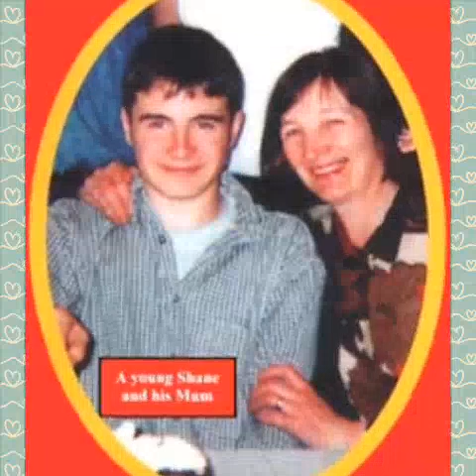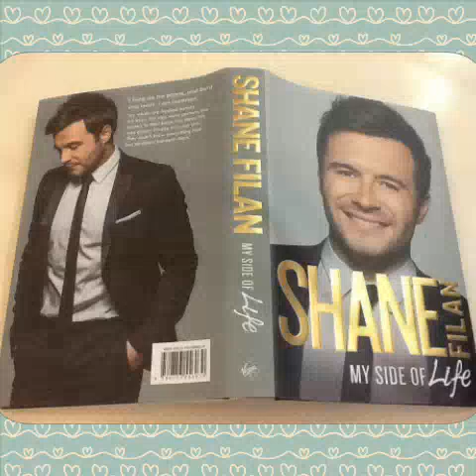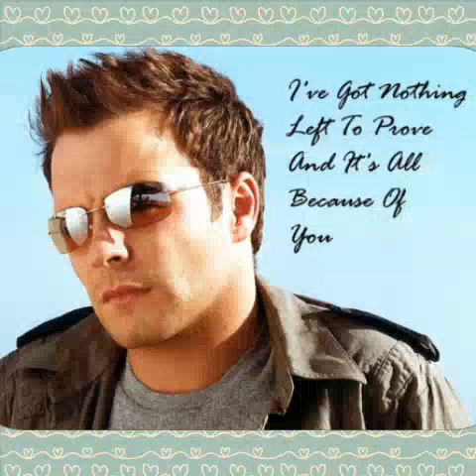Shane filan - one of these days ( adventure photo)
all about adventure photo editing shane filan